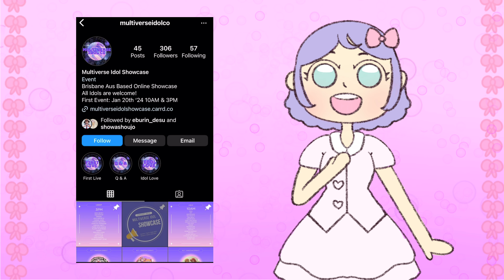The Retro Idol 🎀 Showa Shoujo | Dotti’s Dollhouse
Today’s guest is @ShowaShoujo  🎀 She came all the way from year 198X to be a retro idol for this modern world.